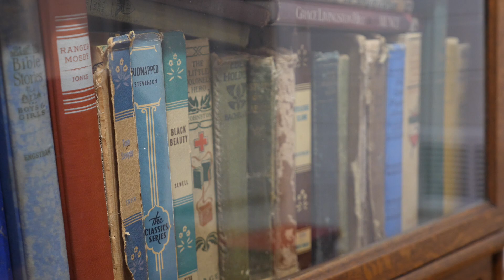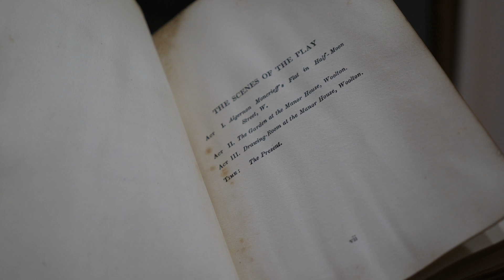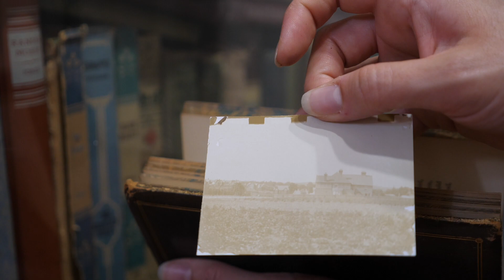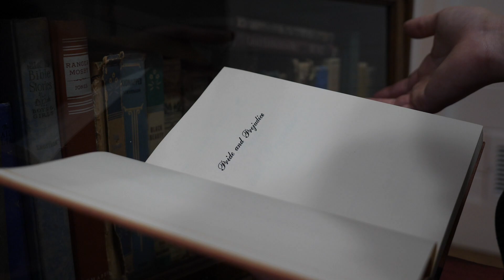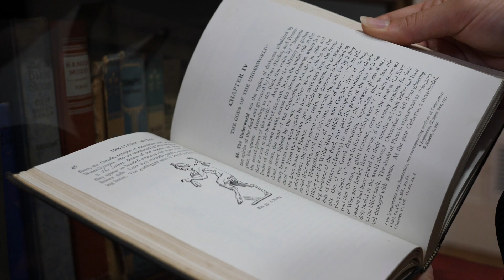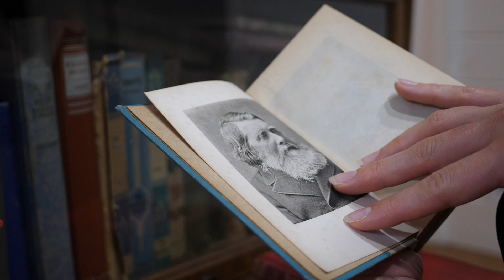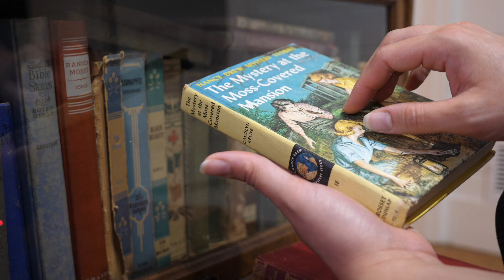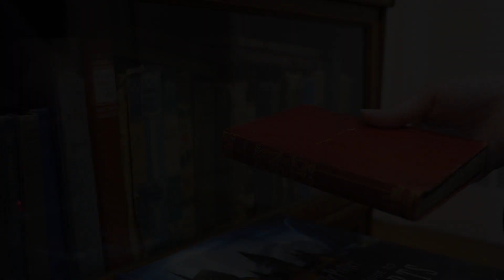ASMR Bookstore | ASMR Library | ASMR Sounds Video | ASMR Whisper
Hi, welcome to the ASMR Bookstore and Library. We are going to go through a few books that give off great page sounds and other ASMR sounds. Our browse will be accompanied by soft spoken and whispered narration.
Cheers to @warningmayberandom56 for the video suggestion!